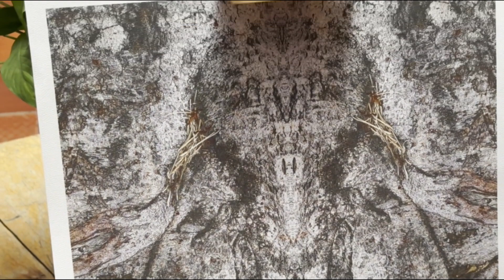Exposición de arte: Tributo a María Sabina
El arte mexicano sigue dejando huella, por ello en la Universidad ECCI, llega la exposición Colectiva Itinerante. Tributo a María Sabina, desde el 1 al 5 de Septiembre en la biblioteca de la Universidad. Explorando la esencia espiritual y artística de María Sabina, como curandera y chamana, conocida por su importante papel en los rituales de hongos para fines medicinales en la cultura mazateca. Mike Farraige, coordinador general de la exposición y Mario Estevez Director de la exposición, invitan para ser parte de este evento.